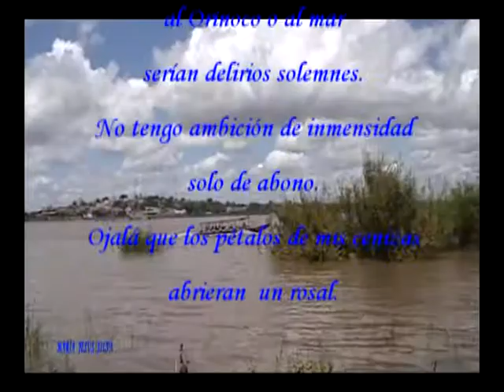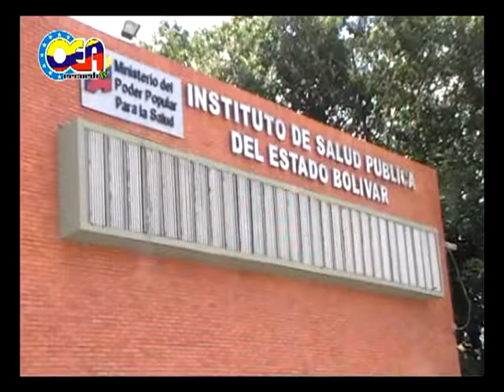ACTIVIDAD GREMIAL DE TRABAJO SOCIAL EN CIUDAD BOLÍVAR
El grupo organizador del Encuentro Científico en Trabajo Social 2011, conformado por las colegas: Yoliver Duarte, Martha Willey, Norelys Lugo y por Oswaldo Escárraga, como técnico audiovisual, acudieron al estado Bolívar con el objetivo de contactar a los colegas de Trabajo Social de la Asociación de Trabajo Social. Seccional Bolívar, con fines de coordinar todo lo relacionado con la logística del evento y a la vez ejecutar entrevistas a los y las  colegas: Manuel Ojeda, Alfredo Pantoja, Nancy Arrechedera y Carmen Orta, como voceros de la profesión en este estado.

En este vídeo presentamos una síntesis de lo acontecido en materia gremial de los trabajadores sociales en el estado Bolívar, desde la experiencia vivida y contada por los cuatro colegas entrevistados.

Esto lo hacemos con el objetivo de mostrar trocitos de la historia de nuestro gremio, con fines de contribuir a la memoria de las actividades gremiales del Trabajo Social en nuestro país, a partir de los testimonios de algunos de sus actores.
Aprovechamos la ocasión para hacer un recorrido por esta hermosa y heroica ciudad, el cual nos llenó de satisfacción al reencontrarnos con sus calles, plazas y paisajes naturales como la Llovizna, el caudaloso Río Orinoco y su conexión con el estado Anzoátegui a través del Río Orinoco.
También disfrutamos su cálido clima y  su sabrosa y autóctona gastronomía.

En esta oportunidad, expresamente queremos agradecer profundamente, las atenciones brindadas por los familiares  de la colega Martha Willey, quienes con su hospitalidad, sus cálidas atenciones y sus orientaciones hicieron que este viaje se hiciera muy agradable.

INVITADOS:
ALFREDO  PANTOJA
NANCY  ARRECHEDERA
MANUEL  OJEDA
CARMEN  ORTA

AGRADECIMIENTOS:
MARTA WILLEY
LUÍS  ALFREDO  FERNÁNDEZ
ANA  CECILIA  SANDOVAL
PEDRO  MUÑOZ
SOHELIA  VARGAS
YOLIVER  DUARTE
ARTURO  MONTAÑEZ

PRODUCCIÓN Y DIRECCIÓN:
NORELYS LUGO
OSWALDO ESCÁRRAGA ARAGÓN

MODERADORA:
 NORELYS LUGO

CÁMARAS:
NORELYS LUGO
OSWALDO ESCÁRRAGA ARAGÓN

EDICIÓN Y MONTAJE:
OSWALDO ESCÁRRAGA ARAGÓN.

Dirección:
Zona II. Edificio Tacagua. Nivel Mezzanina. Local 2Cm2-2.Parque  central. Caracas
Teléfonos:
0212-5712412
Celular:
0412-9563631